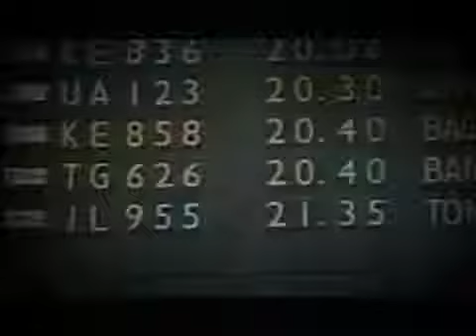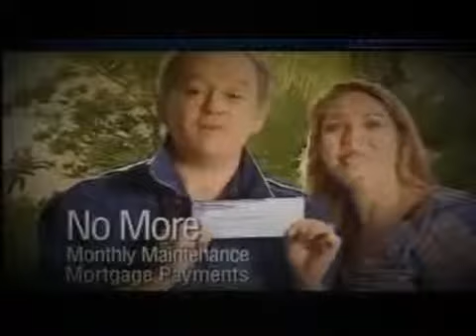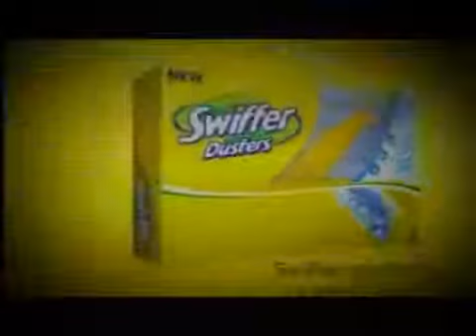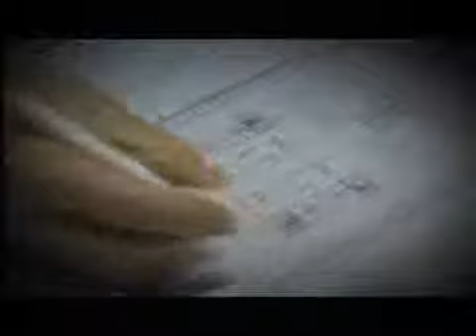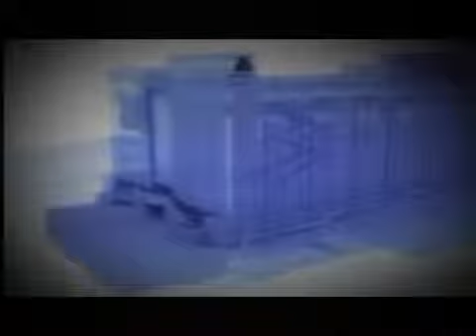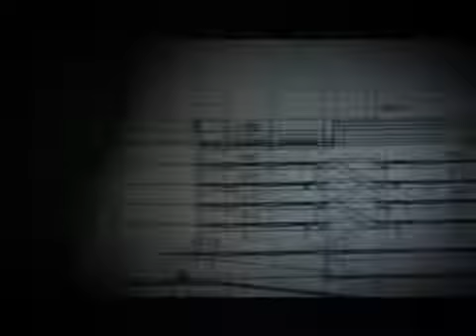Seconds From Disaster - S03E11 Superstore Collapse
Documentary
Documentary Full Episode
Documentary Series
Documentary Serie
Documentary Episode
Documentary English
Documentary Full
Documentary Watch
Documentary Online
Documentary Wiki
Documentary Youtube
Documentary Complete
Documentary Anime
Documentary Season
Documentary Seasons